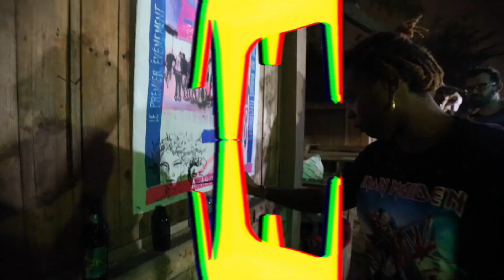Maquis Electroniq Festival #1 report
Pour cette première édition les deux collectifs, Kamayakoi et Blanc Manioc souhaitent mettre l’accent sur cette double identité : d’un coté, et évidemment c’est une pléthore de fêtes et de rendez vous , dans les lieux populaires, gratuits, « les maquis » pour découvrir une scène abidjanaise et internationale aussi exigeante que pétillante, et de l’autre le festival se veut en journée, un lieu de rendez vous, de partage, futurs laboratoires des prochaines éditions.

L’occasion également de rencontres pluridisciplinaires autour de l’art, design graphique, street art et des conférences a n d’accompagner une scène en perpétuelle mutation dans l’éco-systeme et le secteur des musiques électroniques !

Parrainé par :
LE BUSHMAN
ET ARTY FARTY (NUITS SONORES)

à bientôt !